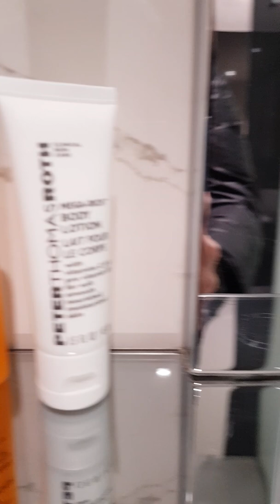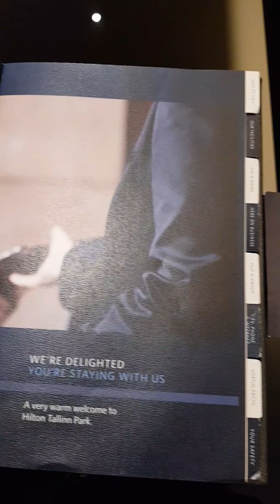King One Bedroom Suite @ Hilton Tallinn Park, Tallinn